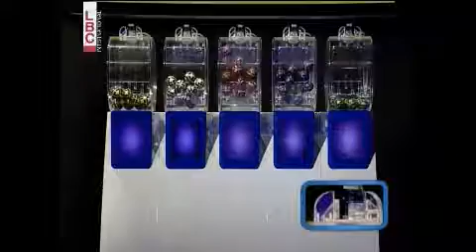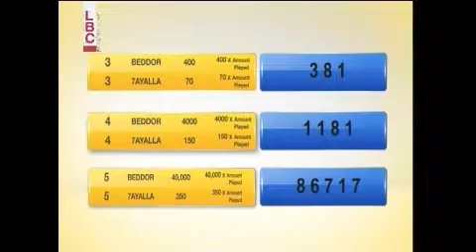YAWMIYEH - LBC LIVE DRAW 23.06.2016